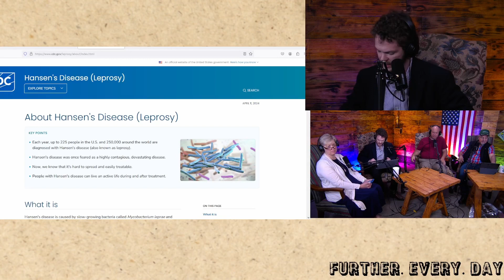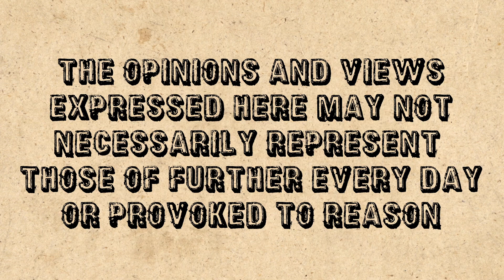#0150 The God of Law: Does The Existence of Law Reveal God's Nature and Heart? Further. Every. Day.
The God of Law

Introduction:
What was God’s purpose for law? Why does man have laws? What makes a law Godly? Is there a connection between God’s Laws and Man? What does the existence of Law reveal about God Himself?

Theology:
What 3 purposes does law serve in God’s economy?

The Law:
Serves as a mirror
Restrains Evil
Serves as Revelation of God’s Heart

The Law Serves as a Mirror:

James I:23-25 says: "For if any be a hearer of the Word, and not a doer, he is like unto a man beholding his natural face in a glass: for he be­holdeth himself, and goeth his way, and straig way forgetteth what manner of man he was. For whoso looketh into the perfect law of liberty, an continueth therein, he being not a forgetful hearer, but a doer of the work, this man shall be blessed in his deed."

Romans 3:20 states: “Therefore by the deeds of the law there shall no flesh be justified in his sight: for by the law is the knowledge of sin.”

So we see that the Old Testament Law is meant to provide us spiritual awareness of our condition in relation to God the Father.

The Law Restrains Evil:

Leviticus 19 is a great example of a sundry list of laws with differing purposes. Some of these are moral, others appear to deal with health issues. We even see laws that recommend the treatment of leprosy.

The Law Serves as Revelation of God’s Heart:

Let’s look at the laws surrounding leprosy. Why did God allow leprosy to exist? What occurs with leprosy and why did God have such definitive prescriptions surrounding it?

Hansen's disease is caused by slow-growing bacteria called Mycobacterium leprae and Mycobacterium lepromatosis. The disease can affect the nerves, skin, eyes, and lining of the nose. In some cases, body parts may lose their sense of touch and pain, increasing the likelihood of injuries such as cuts and burn.

Typically from poor sanitary conditions, Leprosy is a slow moving inward disease that eats the individual from the inside out. It is not always apparent at first, and can grow for a long time.

Does this sound at all like sin?

How did God go about treating it? The individual who is fully given over to the infection, once identified was put out of the camp until they died or were cured.

Who cured leprosy? In addition to Christ, Elisha, under the power of the Holy Spirit, also directed Naaman the Leper to bathe in the Jordan in a baptism of faith. It seems that God’s laws and natural law have some very interesting coincidences, or perhaps convergence.

Philosophy:

If God built for us a picture of His World, Law and Heart in His Law, what should we as Christians think of Law?

How would Law be important to our understanding of our worldview? Is it possible that God laid out Law, Theological, Natural, and Governmental, so that we could understand the fixed position of God as an entity? Let me explain. If God is unchanging, the same yesterday, today, and forevermore, then that in of itself, is a law. If God revealed His Law to us, then we can gaze upon the Law and gaze into the nature and contours of God’s very essence. This thought is sobering, when one confronts it. God’s unyielding nature provides a harsh position in light of that which does not conform with His Holiness, sin. THIS is why relationship is the linchpin for our worldview. Through relationship with Christ, we can become like God and therefor fellowship with this unyielding pillar of unchanging Holiness. The Law is our mirror, protector, and revelator bringing us closer to, or further from, God.

Culture:

So how has man twisted the image and comparison that God ordained in Law? Corruption, Greed, Unjust Standards, and all other forms of perversions have crept into our legal system.

In America, we used to have a Common Law system, which still somewhat persists today. In this system, there had to be an injured party and defendant. Now the nanny state can draw up complaints and put you in jail for anything that they really want. We now enshrine evil practices with children and P*rn and Drag Queen Story Hour. We punish righteous people for defending themselves, and we allow doctors to “assist in su*cide”.

What does this culture say about our view of the image God create?

Politics:

Starting in Genesis 9:3-6 man was given the mandate of Law. God gave us the opportunity to partake in the governance of ourselves, and to partake in the image He created. How has man perverted God’s original intents for the Law?

Economics:

What does the above say about what we’ve come to value as a society?

Final Thoughts:

One Last Thing:
Favorite outlandish or normal law